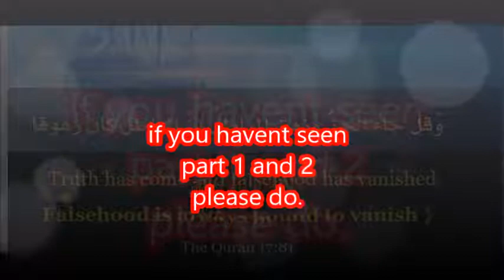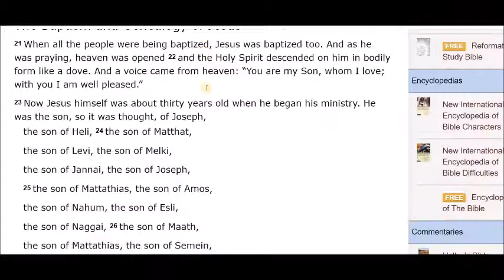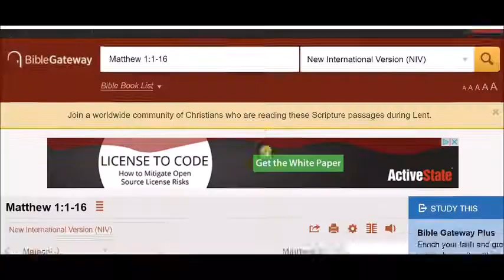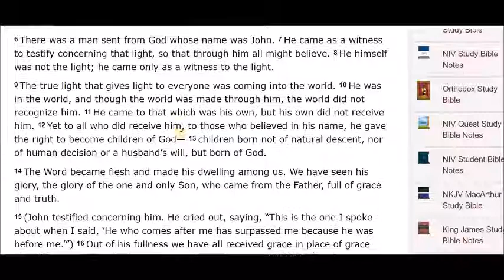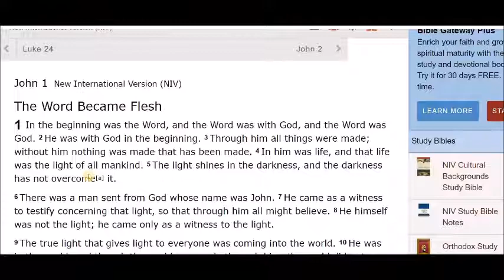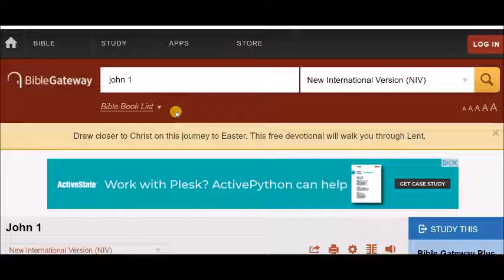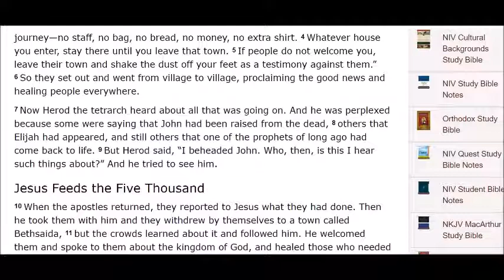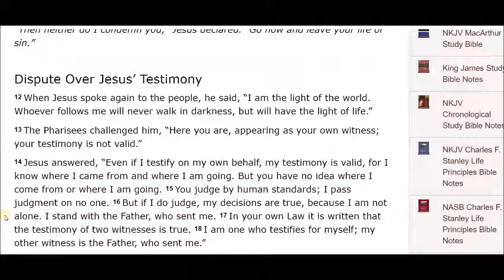Contradictions in the Bible Part 3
not much to say, please watch the video with an open heart and an open mind.